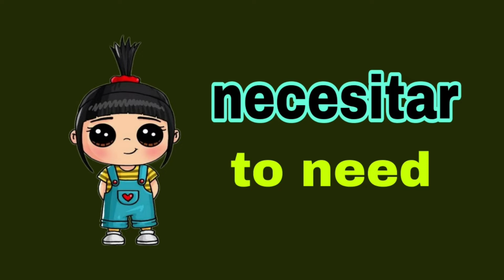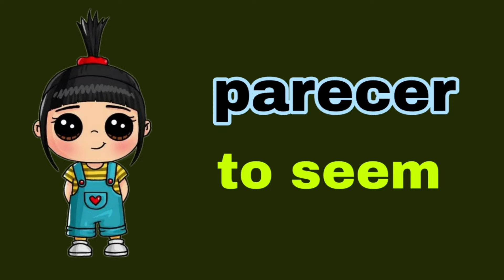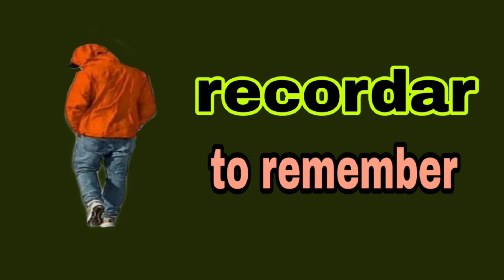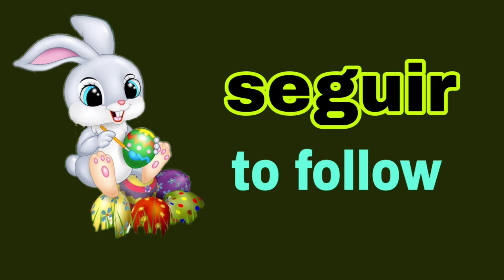100 Important Spanish verbs. briathra tábhachtacha sa Spáinnis. briathra is tábhachtaí sa Spáinnis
For online courses: Mr. Premnath
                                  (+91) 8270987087